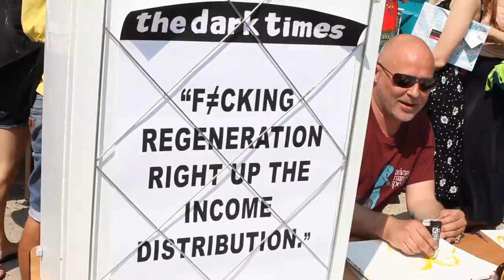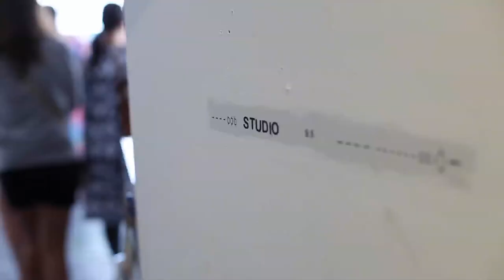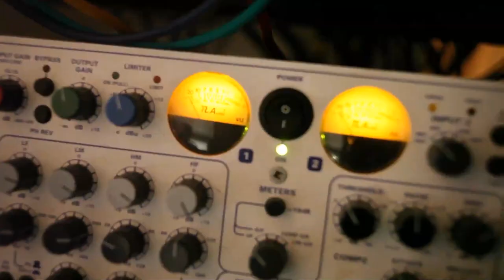A studio in Hackney Wick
Ragtime studio : Un studio a Hackney Wick
Filmed by Kemal Gezer
Assisted by Mathieu Calant
Edited by Romain V
Music by Jmj Band : Haw Right Now produced by Ragtime production

WITH :
Paulis Grinhofs : Sound engineer
Kandice Holmes : singer
Cédric Pytel : producer
Evert Taihuttu : producer & Sound engineer
François Legrain : producer

Un énorme merci éternel Vincent Legrain, Julien Dispaux, Sylvio Iascio, Pauline Miko, Benoit Gabriel, Martin Delval, Chloé De Bon...